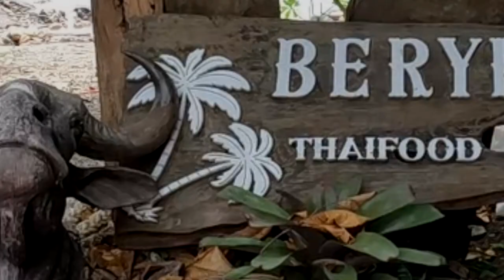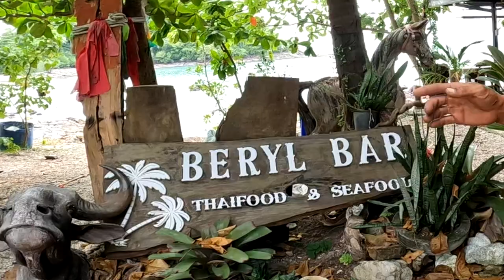ลากเธอไปเที่ยว EP.1 เขาถ้ำพระ สถานที่อันซีนที่ต้องกลับไปเยือน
กราบสวัสดีครับเพื่อนๆและพี่ๆชาวยูทูปทุกท่าน
ช่วงนี้จากที่หายหน้าหายตาไปหลายวัน ต้องขอบอกว่าพักร่างกายเนื่องจากลุยงานหนักมาหลายวันติดต่อกัน จึงไม่มีแม้กำลังสมองและร่างกายมากพอที่จะตัดต่อคลิปได้อย่างเต็มที่ จึงขอกราบขออภัยเพื่อนๆและพี่ๆทุกท่านมาณ ณ ที่นี้ด้วยนะครับ
เรากลับมาแล้วครับพร้อมกับขอนำภาพบรรยากาศของสถานที่ที่เราได้ไปเยือนมาเกือบจะล่าสุดนำมาให้ทุกท่านได้รับชมกัน สถานที่แห่งนี้นั้นจะเป็นอย่างไรโปรดให้ทุกท่านไปติดตามรับชมกันดูนะครับ
มีข้อผิดพลาดประการใดผมและทีมงานขอกราบขออภัยมา ณ ที่นี้ด้วยนะครับ
หากใครชอบคลิปก็อย่าลืมกดไลค์ ติดตามเป็นกำลังใจกันไว้ด้วยนะครับทุกๆท่านขอขอบคุณมากครับ